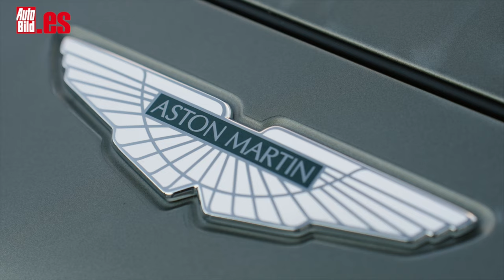ASTON MARTIN DBX 707 | PRIMER CONTACTO | Así ES el COCHE de EMPRESA de FERNANDO ALONSO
Aquí tienes el primer contacto del Aston Martin DBX 707, el que se ha convertido en el coche de empresa de Fernando Alonso después de haber fichado por la escudería británica. A simple vista, el Aston Martin DBX 707 parece idéntico al DBX normal. Pero lo cierto es que sí presenta ciertas diferencias tanto en el exterior como en el interior. Así, por ejemplo, en el frontal cuenta con una rejilla más grande y un nuevo diseño de las luces de conducción diurna.

Suma nuevas tomas de aire y conducto de refrigeración de los frenos, y un novedoso difusor delantero, mientras que la rejilla cromada y satinada ha sido ampliada para aumentar el flujo de aire para refrigerar el motor.

En la trasera se ha añadido un lip spoiler al alerón del techo para reducir la elevación aerodinámica y aumentar la estabilidad a altas velocidades, y un difusor trasero doble de mayor tamaño.

En el interior del DBX 707 el espíritu deportivo viene acentuado con los asientos Sport de serie. Además, los mandos del interior incorporan un acabado cromado oscuro a juego con el exterior.

Sea como fuere, lo cierto es que el DBX707 es una fabulosa y tremendísima vuelta de tuerca del DBX normal. Y es que, gracias a todas las mejoras introducidas, se puede afirmar sin género de dudas que el DBX 707 entra en la liga de los llamados SUV definitivos, en la que militan gallos de pelea como el Porsche Cayenne GT Turbo o el Lamborghini Urus. Ahí es nada...

El equipo de Aston Martin, con el ingeniero jefe Andy Tokley a la cabeza, tenía claro que partía de una base muy buena –el motor V8 de 4,0 litros con doble turbo, de origen AMG–, a la que sólo había que sacarle mayor rendimiento.

Además, le sumaron la transmisión automática de nueve velocidades con embrague húmedo, con lo que es capaz de gestionar cargas de par motor mucho mayores y, lo más importante, soportar los 707 CV de potencia (157 CV más que el DBX normal) y el tremendo par de 900 Nm (200 Nm más).

Todo ello se traduce en unas prestaciones de infarto: 310 km/h de punta y un 0 a 100 km/h en 3,3 segundos (es 1,2 segundos más rápido que el DBX). Ni tiempo te da de pestañear...